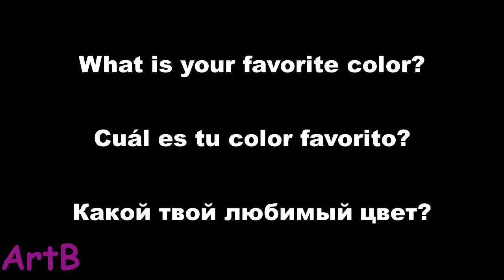Cómo hacer una Vela calada, Beewax candle, Bicolor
Esta técnica es muy básica, simplemente sobre una vela de lámina de cera de abeja vamos a disponer otra con un dibujo calado (cortado).

Además podéis encontrarme en:
Reddit como u/ArtBcraftswoman
Tumblr como ArtBcraftswoman
Twitter como artb